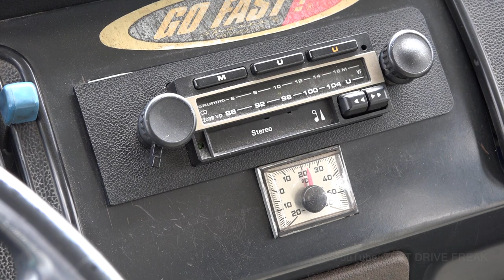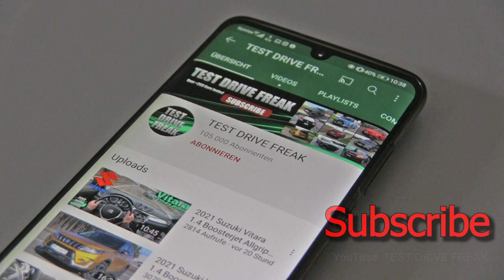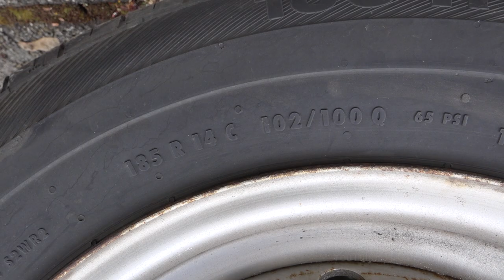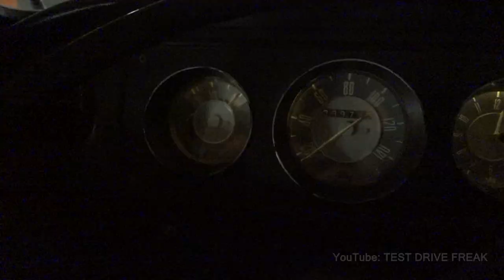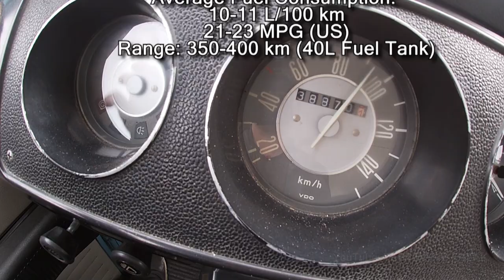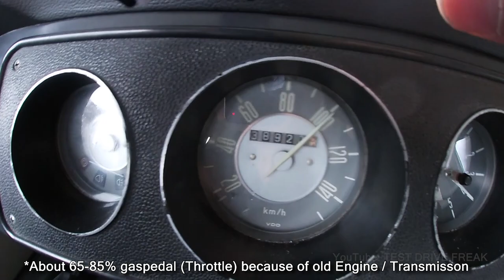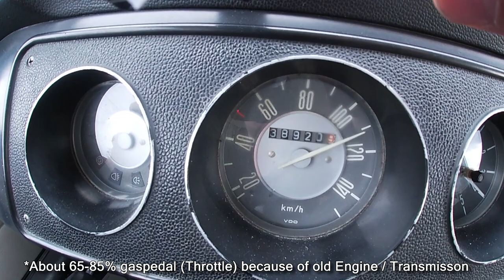1971 VW Transporter T2 1600 (50 PS) TEST DRIVE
Amazon (DE)

1971 VW Transporter T2 1600
36.8 kW / 49.3 HP / 50 PS
1.6L Petrol Engine
1584 cm3 / 96.6 CUI
4-Cylinder
106 Nm / 78 ft-lb
4-Speed Manual
TEST DRIVE
Interior & Cockpit Design
Exterior Design
Fuel Consumption
Acceleration 0-90 kmh
Top Speed Autobahn